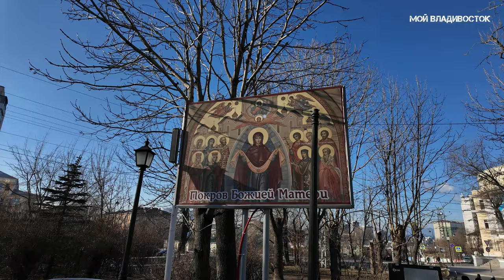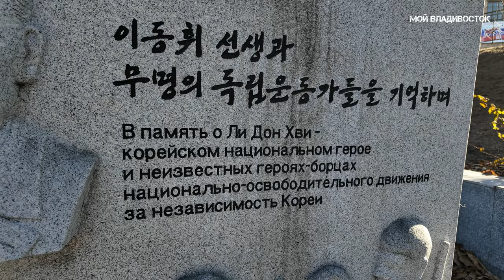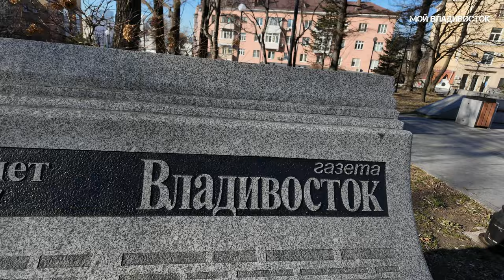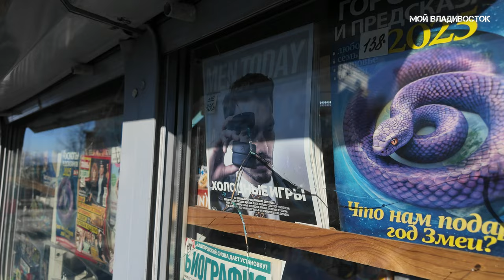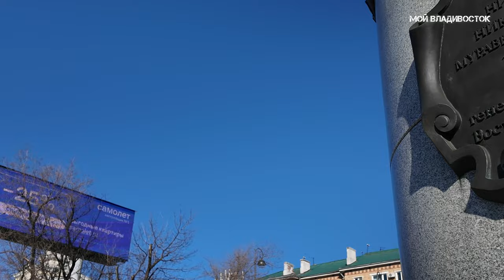Владивосток от Покровского парка до Суханова (24 ноября 2024).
НА РАЗВИТИЕ КАНАЛА
НА МЕЧТУ